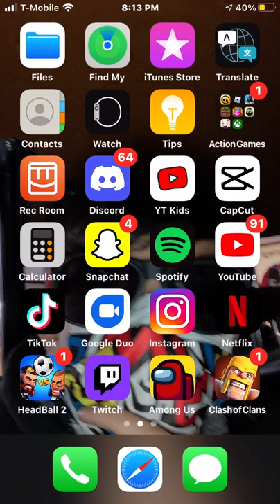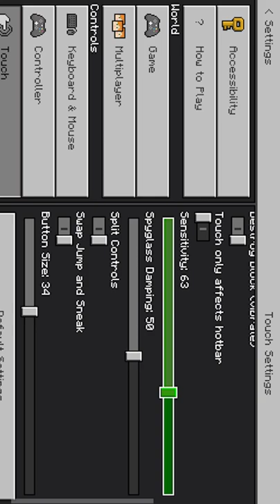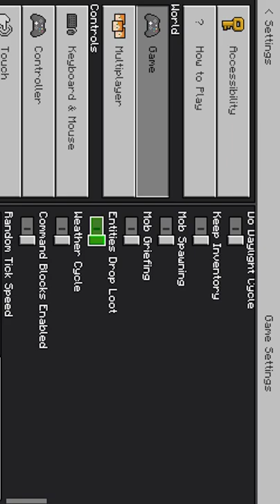Minecraft let’s play (episode 1)